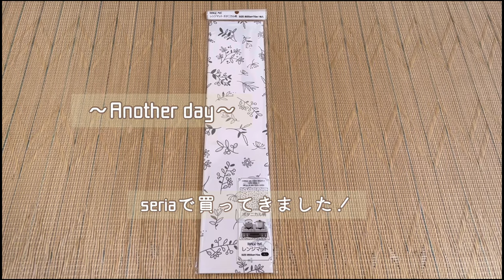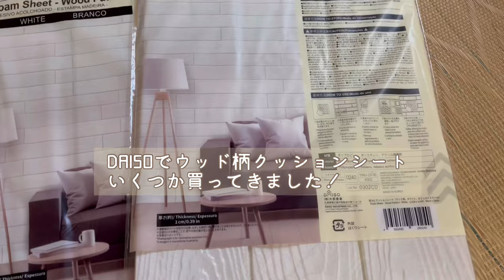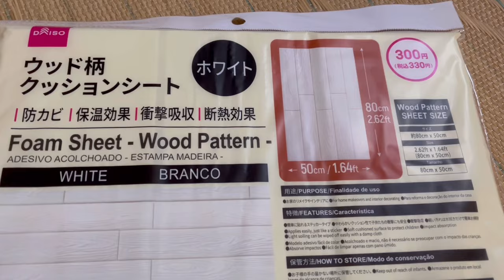【防寒対策】これで冬の電気代節約大！部屋の寒さ対策/おすすめ購入品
ミニマリストな暮らしにはほど遠いですが、少しでも暮らしを身軽にと思っています。

我が家は簡易的な物ですが、足元が温まると体も温まりますね！

ゆっくりですが、お付き合い頂けたら嬉しいです✨